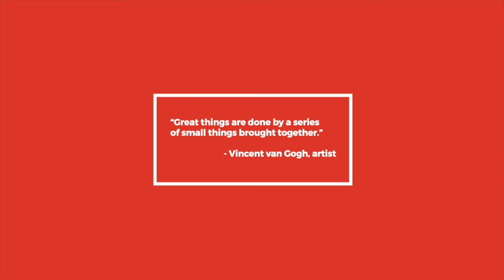[TG#01] Fireside Talk: Michael Lake & Travis Sheridan about smart cities